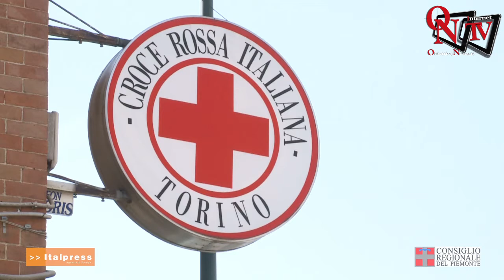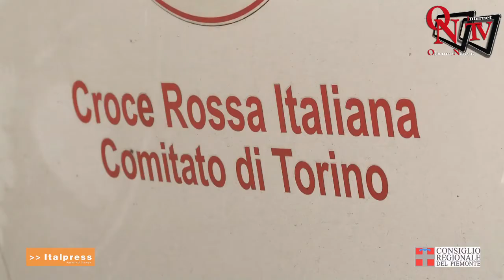Torino - Una giornata con i volontari della Croce Rossa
Torino - Una mattinata all’insegna del dialogo istituzionale e dell’avvio di nuovi progetti: il presidente del Consiglio regionale Stefano Allasia e i consiglieri segretari Michele Mosca e Gianluca Gavazza hanno fatto visita alla Croce Rossa, nella la sede del Comitato regionale del Piemonte.